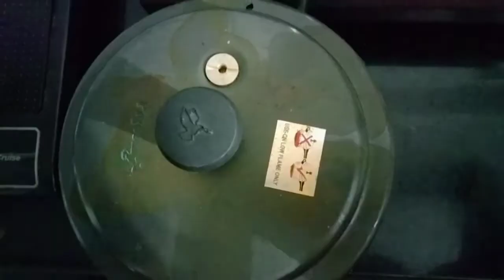Easy & Tasty Mumbai Style Pav Bhaji recipe (Winter Special) (In Hindi) |Nimisha's Smart Cooking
Mumbai Style Pav Bhaji recipe by Nimisha's Smart Cooking.

Pav bhaji is a fast food dish from India. It consists of a thick vegetable curry served with a soft bread roll. Vegetables in the curry may include potatoes, onions, carrots, chillies, peas, bell peppers, and tomatoes. Its origins are in the state of Maharashtra.Variants of the dish may use other bread varieties such as chapati , roti or brown bread.

Ingredients:-

Oil
Water
Butter
Cumin seeds
Ginger Garlic Paste
Carrot
Beetroot
Green Peas
Cauliflower
Potatoes
Capsicum
Onion
Tomatoes
Coriander leaves
Lime juice
Ladi Pav